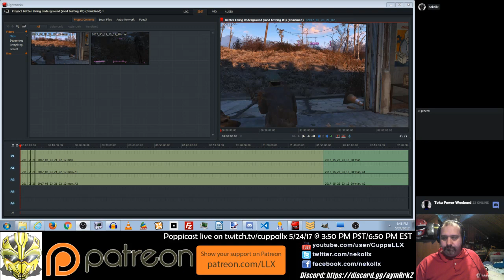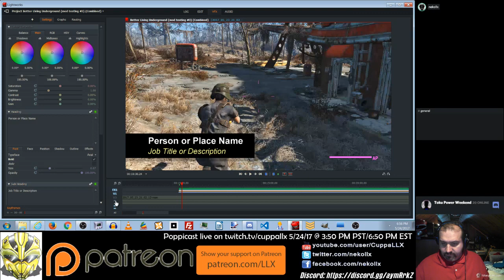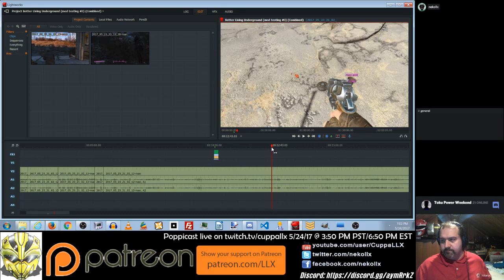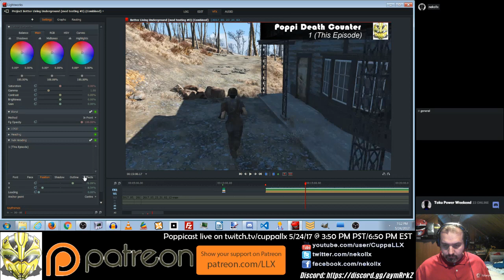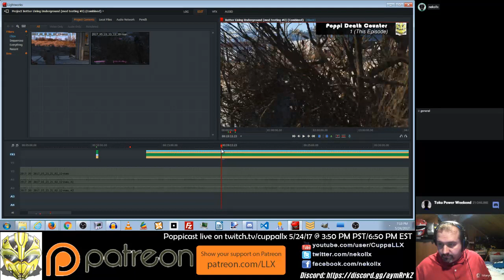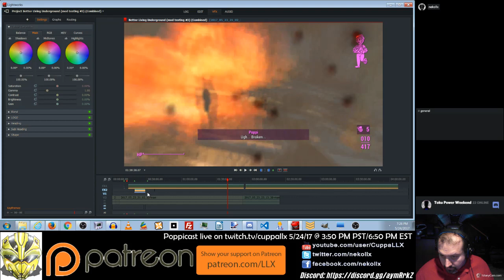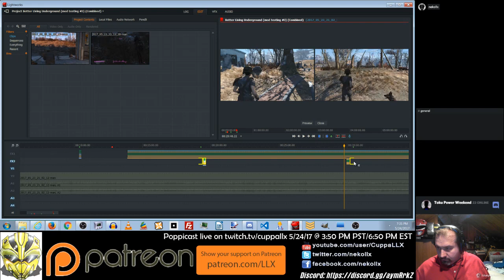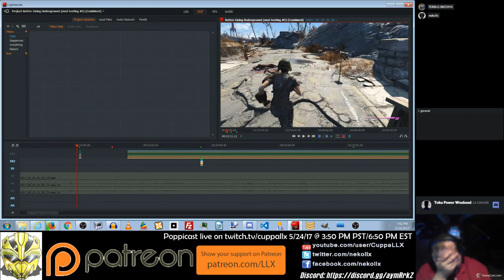Better Living Underground #3 (Editing)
Back again back again brothers and sisters, back into the waste to see if I can make mods work.